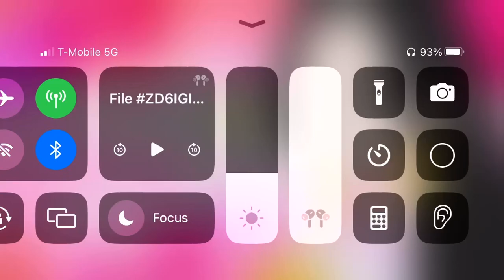Sanji is upset at Luffy